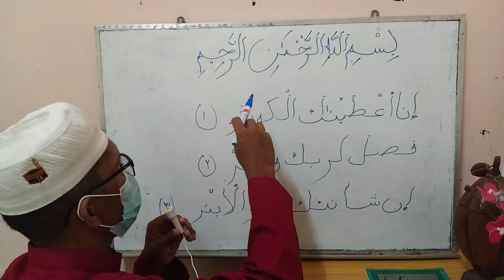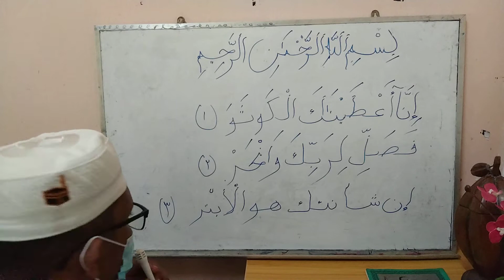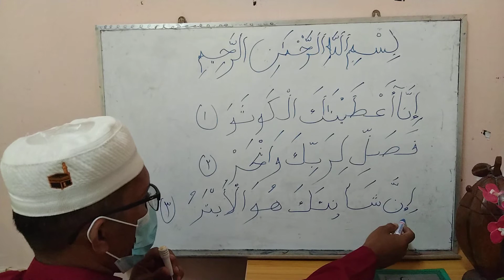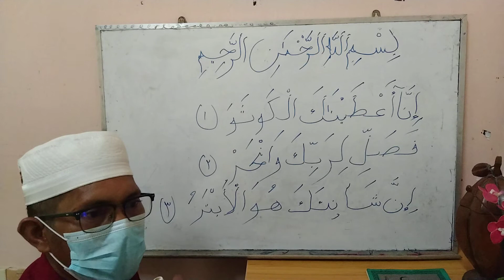Belajar Menulis Dan Membaca Ayat2 Cuci Al Quran